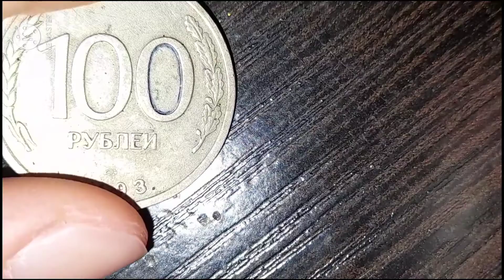Обзор монеты 100 рублей